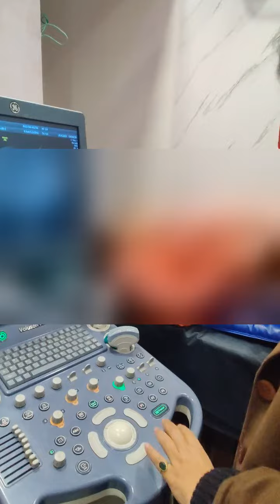IVF conceived triplets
One stop destination for all ivf related queries and misconceptions.
Best ivf center in Bundelkhand jhansi.
 Excellent results and most advanced but affordable treatment
 Laproscopy and hysteroscopy,total laproscopic hysterectomy .
In short all facilities for female patients under one roof